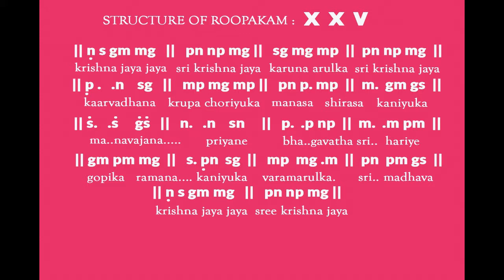GambheeraNattai Geetham | Erickavu Amal | RoopakaThala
Ragam : Gambheera Nattai (Derived from 36th Scale )
Arohanam : S G M P N S
Avarohanam : S N P M G S
Thalam : Roopakam
Composer : Erickavu Amal
Vocal : Erickavu Amal